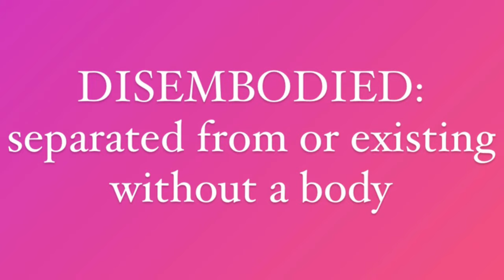Pyne Castle / Haunted Laguna Beach, California: The Disembodied Voices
Pyne Castle is a1930's mansion turned luxury apartment building located in Laguna Beach, California. I worked and visited friends there for most of my adult life and over the years, I as well as many of the residents, visitors, and employees experienced numerous ghostly apparitions and bone chilling unexplainable events that left us wondering what was going on! Because so many owners and residents have died in this building it earned the nickname "Hotel California" where "you can checkout anytime you like, but you can never leave." This video chronicles two terrifying and mind boggling instances of disembodied voices that I experienced personally.